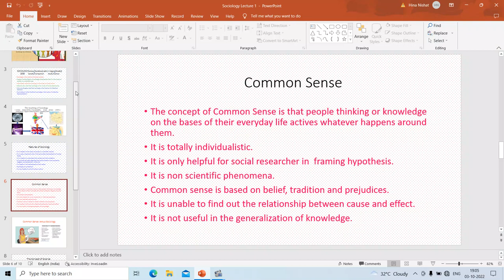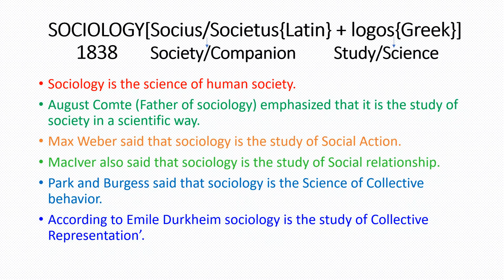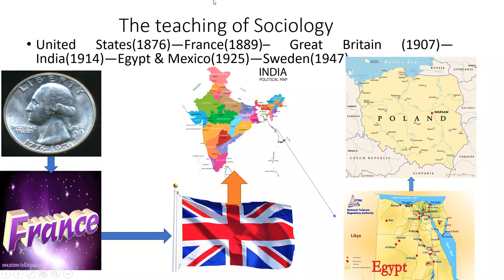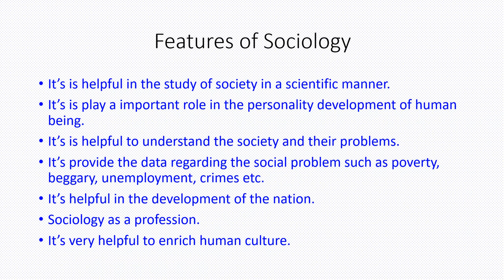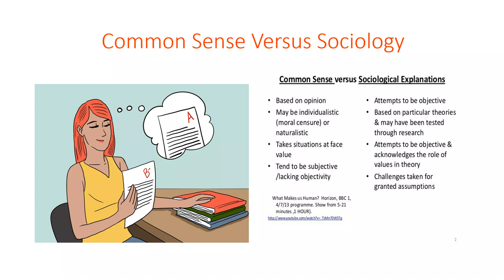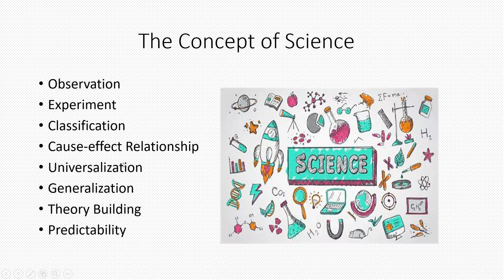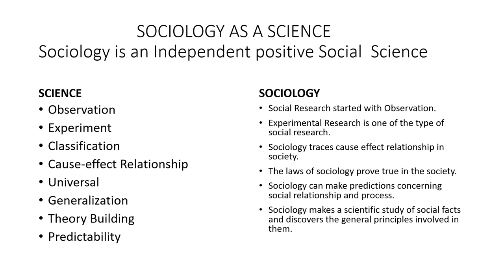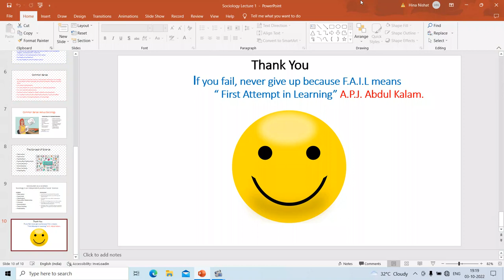Lectures regarding Sociology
I am Dr. Hina Nishat, Assistant Professor of Sociology, Karamat Husain Muslim Girls' p.g college and my aim is to create a channel for clarifying the concepts of Sociology for the students as well as teachers.